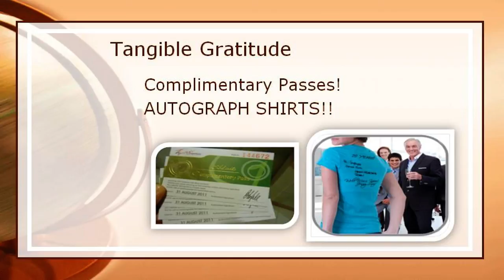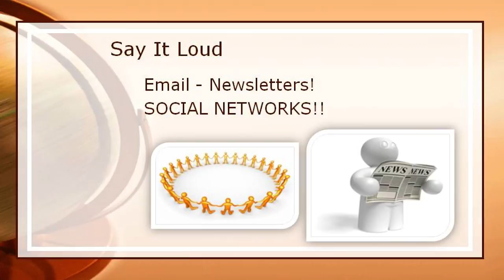Video 11- seven To Do's when Fundraiser Ends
Video 11 of 30 how to do video suite titled: "seven To Do's when Fundraiser Ends".
When your PTA Fund Raising Ideas ends, there are seven important 'To Do's" you will be made aware of, in this video. For additional PTA Fund Raising Ideas fundraising letter writing tips and promotional fundraiser ideas by professional fundraisers, feel welcome to visit us at.

The perfect  PTA Fund Raising Ideas  information channel for all your SIGnaShirt Specialties Promotional Fundraiser events and PTA Fund Raising Ideas promotional branded products, visit us at...

And we also offer PTA Fund Raising Ideas 'wholesale pricing' on custom PTA Fund Raising Ideas printed shirts, crafts, craft kits, creativity kits and promotional products to make your next PTA Fund Raising Ideas event spectacular! where we welcome you with free fundraiser tips!.